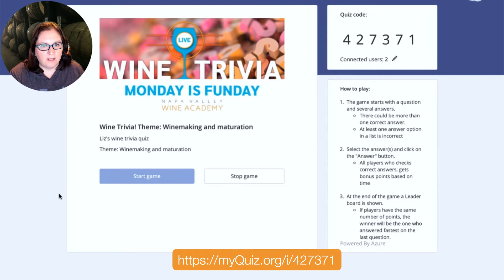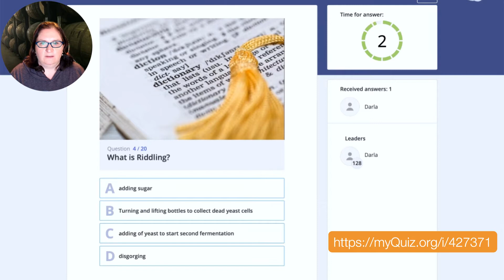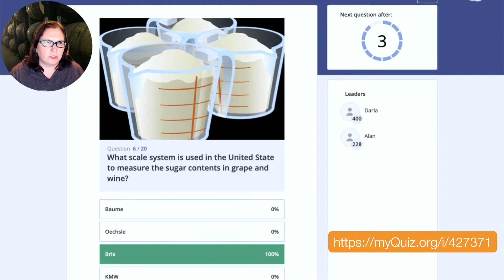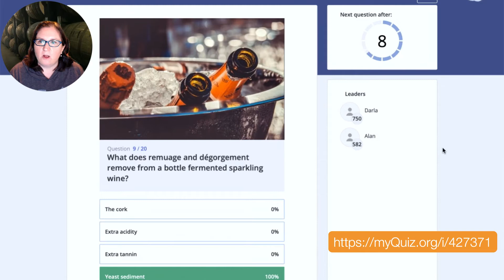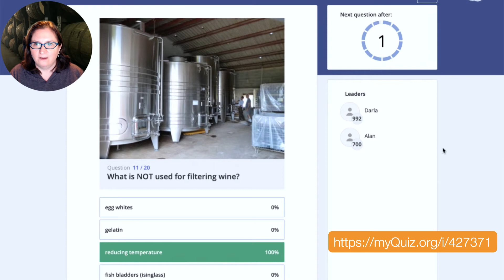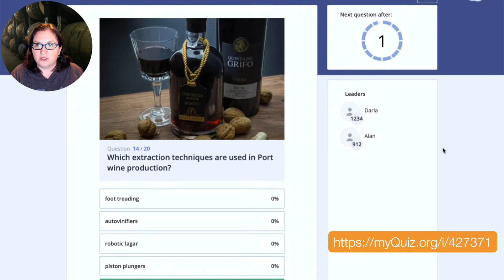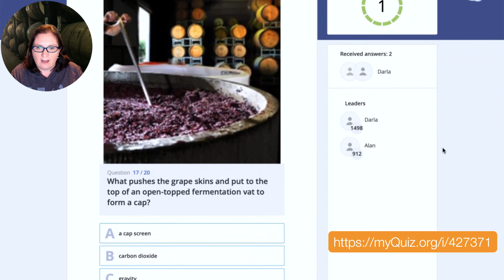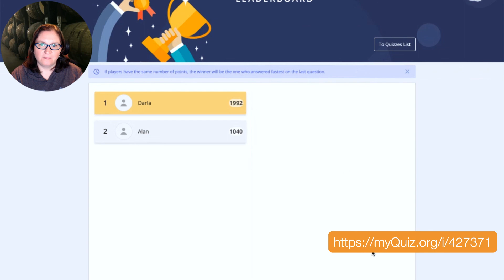Monday FunDay Trivia 2020 - Napa Valley Wine Academy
Bordeaux, France
Tuscany, Italy
Rioja, Spain
Mendoza, Argentina

wine education
wine classes
wine certification
Today's trivia is all about winemaking and maturation.